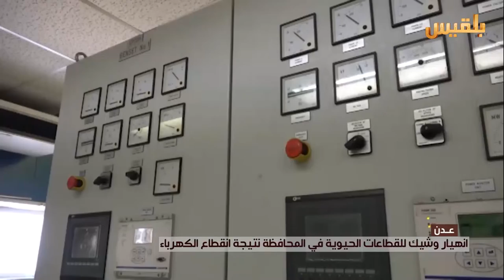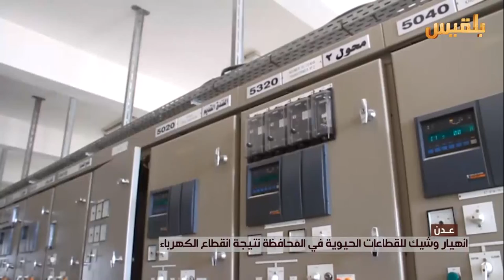عدن.. انهيار وشيك للقطاعات الحيوية في المحافظة نتيجة انقطاع الكهرباء | تقرير: ماهر أبو المجد